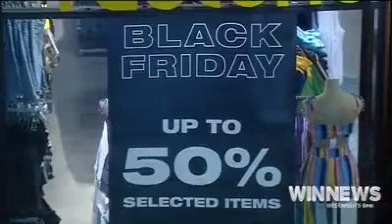WIN TV Black Friday Sales_Nov 18